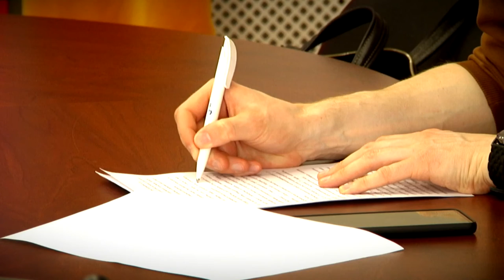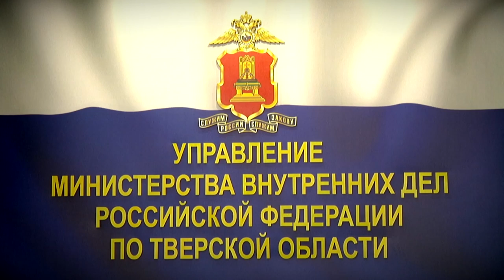Ежегодно Тверской области выявляется около 500 преступлений экономической направленности